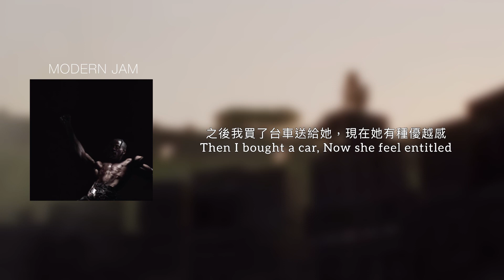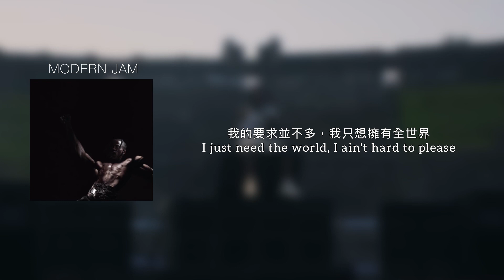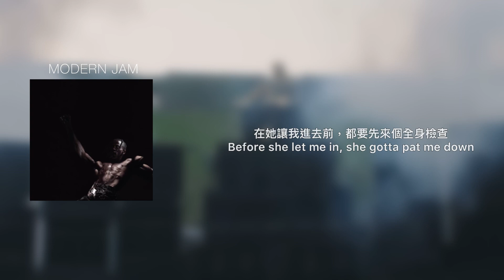[中文歌詞］Travis Scott-MORDERN JAM (feat.Teezo Touchdown)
00:48
火人祭是一年一度在美國內華達州的黑石沙漠舉辦的活動，九天的活動開始於美國勞動節前一個星期六，結束於美國勞工節當天。火人祭這名字始於週六晚上焚燒巨大人形木像的儀式。這個活動被許多參與者描述為是對社區意識、藝術、激進的自我表達，以及徹底自力更生的實驗。

00:54
De Homem-Christo是一名法國男音樂家、音樂製作人、歌手、詞曲作家、DJ、作曲家和導演，較著名的是和湯瑪斯·本高特共同組成的樂團傻瓜龐克，這使自己和其作品都獲得了廣大的知名度。
而De Homem也有參與這張專輯的製作

01:40
時代精神，時作「時代思潮」，德語意為「時間」，「精神」，指在一個國家或者一個群體內在一定的時代環境中的文化、學術、科學、精神和政治方面的總趨勢以及一個時代的氛圍、道德、社會環境方向以及思潮。

01:51
2018年2月10日，Travis Scott在儀式上接受了密蘇裡州市長Allen Owen的榮譽。 他被授予德克薩斯州密蘇裡城的鑰匙。 這個日期現在被該市正式承認為Travis Scott日。

01:55
山姆大叔經常被美國國稅局通俗地使用，美國國稅局對美國公民和公司徵收所得稅。 因此，Travis寧願把錢花在為女孩上，也不願意把錢花在稅上。

以上來源來自歌詞網站：Genius、維基百科、及Urban Dictionary

如果影片內容有錯誤歡迎留言指教🙏